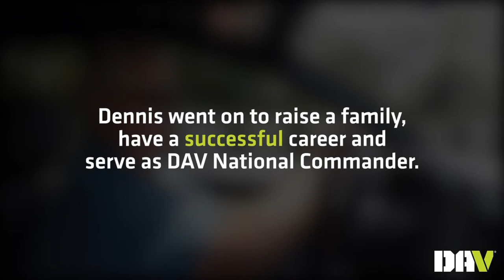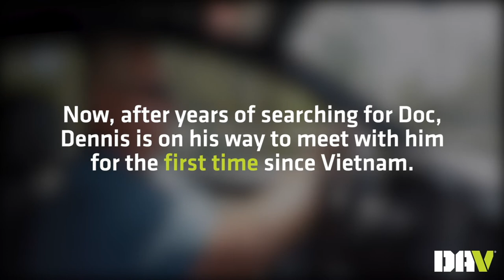Three Soldiers - Dennis Joyner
2021 Convention Chairman and DAV Past National Commander Dennis Joyner tells the story of two close friends he lost this past year and why he continues to have hope.